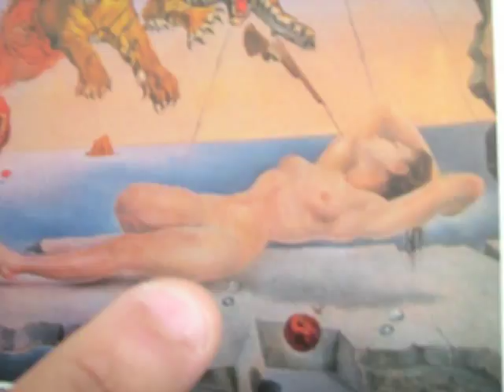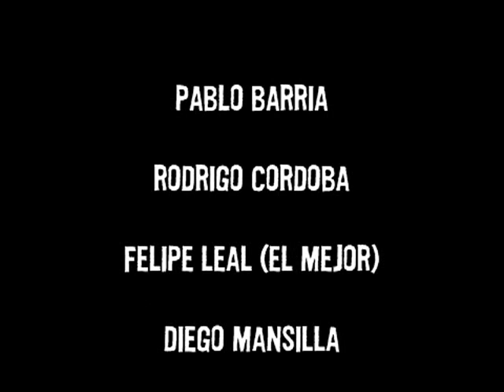CLIP "RICO EL PAIS", TALLER ART MUSICALES 4TO MEDIO CPS 2008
CLIP CREADO POR LOS ALUMNOS DE 4TO MEDIO  BASADO EN LA CANCION "RICO EL PAIS" DEL CANTAUTOR CLAUDIO NAREA